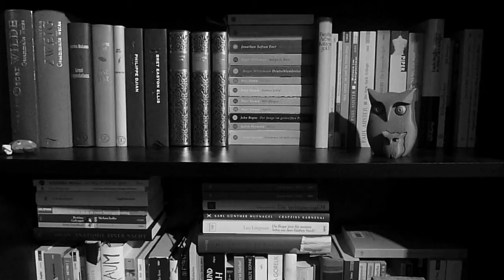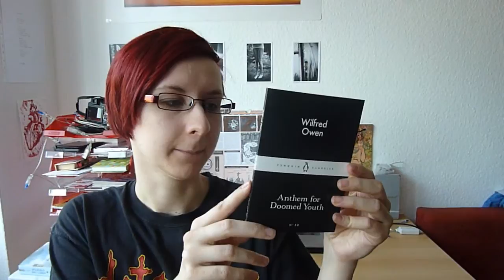NEUZUGÄNGE: Little Black Classics.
Ich Konsumopfer konnte nicht länger widerstehen und langte bei den Little Black Classics von Penguin zu. [+ ein weiteres Buch]
Intromusik: "Voyeur" von Jingle Punks